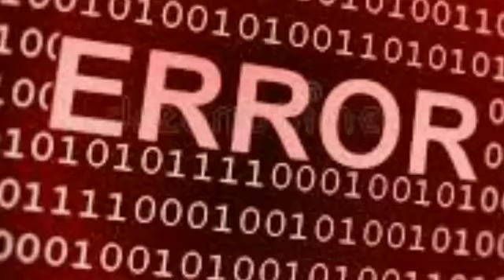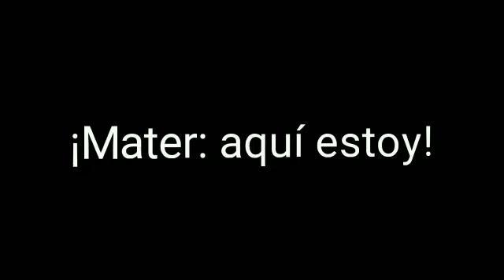El Error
Impulsos de vida  - Padre Carlos Cox D.